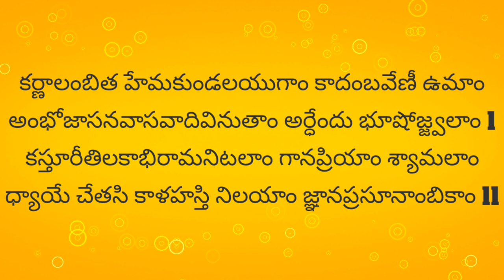Gnanaprasoonambika Ashtakam With Lyrics || Devi Stotra Malika || Sung By B.Ramana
Devi Stotra Malika Is Telugu Songs Album Its Features Artists Such As B.Ramana Devi Stotra Malika Released On Manorama Music On 1st May 2002, The Music Of Telugu Album Devi Stotra Malika Composed By Purushothama Sai.

Album : Devi Stotra Malika
Singer : B.Ramana
Label : Manorama Music
Releasing on : 01 May, 2002
Duration : 06:00

Telugu Devotional Song, Listen To Sri Gnanaprasoonambika Ashtakam Sung By B.Ramana.